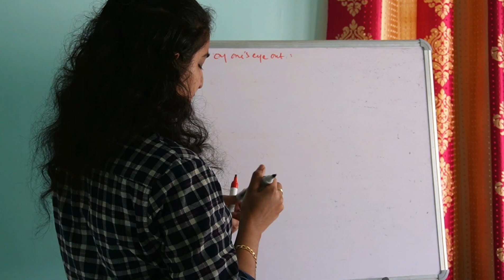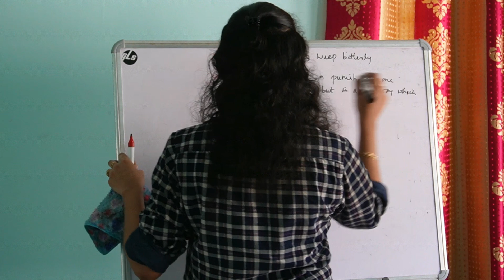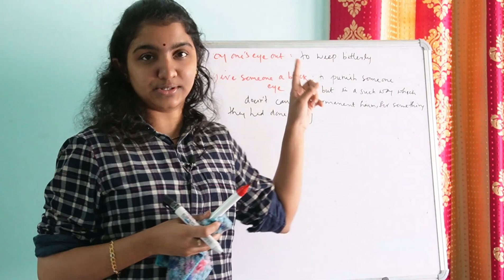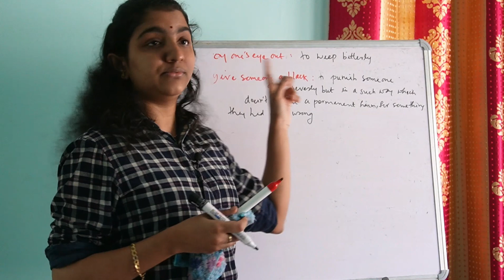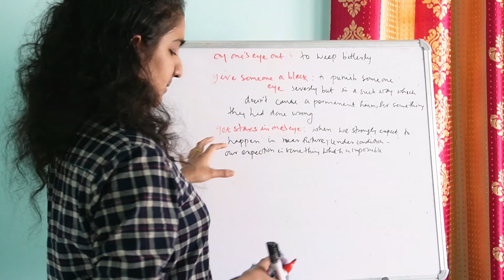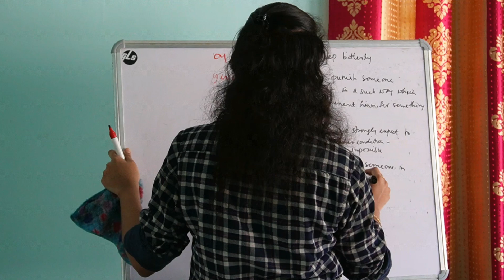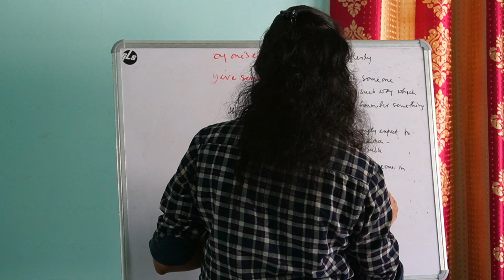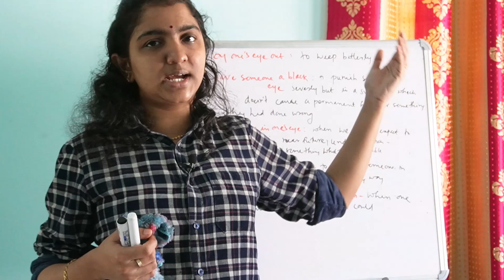I Was So Upset That Day , I Cried My Eyes Out || Today's Five Idioms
In this video we discuss five phrases , their meanings and their usage in detail. Hope you guys like this session and find this session useful.
In this channel ,we discuss bank exam subjects  - Quantitative Aptitude , English , Reasoning , General Awareness , Current Affairs, Banking Awareness  topic wise in detail .